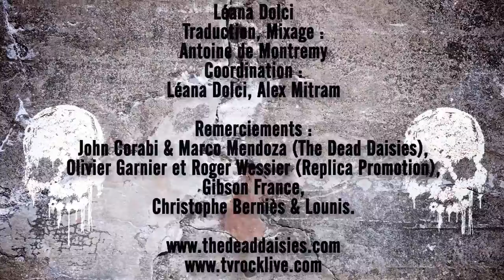The Dead Daisies - Interview John Corabi & Marco Mendoza - Paris 2015 - TV Rock Live - VOSTFR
The Dead Daisies - Interview John Corabi & Marco Mendoza
2015 - Paris, France - Traduction en Français

0:43 - THE DEAD DAISIES
1:16 - KISS
2:00 - DOWNLOAD FESTIVAL
3:13 - MÖTLEY CRÜE
4:19 - MÖTLEY CRÜE ’94 – 20TH ANNIVERSARY TOUR
5:15 - PARIS

John Corabi & Marco Mendoza (The Dead Daisies)
Tourné à Paris, le 15 juin 2015

Coproduction :
Les Improductibles / ABDP Editions
Réalisation, Montage :
Laurent Hart, Antoine de Montremy
Génériques, Etalonnage :
Laurent Hart
Journaliste :
Léana Dolci
Traduction, Mixage :
Antoine de Montremy
Coordination :
Léana Dolci, Alex Mitram

Remerciements :
John Corabi & Marco Mendoza (The Dead Daisies), Olivier Garnier et Roger Wessier (Replica Promotion), Gibson France, Christophe Berniès & Lounis.